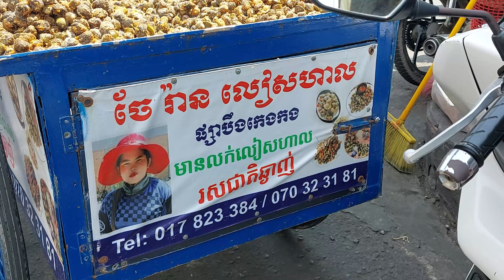BEST Fried Rice and Noodles, Yellow Pancake, Chive Cake, Clams, Snacks - Cambodian Street Food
Pls turn on the subtitles!
Location: Boeung Keng Kang market and Orussey market in Phnom Penh city, Cambodia